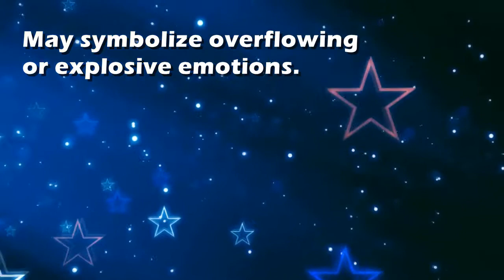Splatter : Dream Interpretation and Dream Meaning by TellMeMyDream.com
What does dreaming about 'splatter' means?
In this video from TellMyMyDream.com we explain and interpret the meaning of a dream about  the 'splatter' psychic symbol

The symbol: splatter in a dream can be interpreted and explained as follows
'May symbolize overflowing or explosive emotions.'.